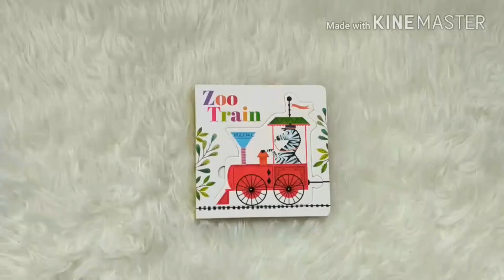Zoo Train Connect a Board Book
BB-LAKEPR-CONN-ZOO